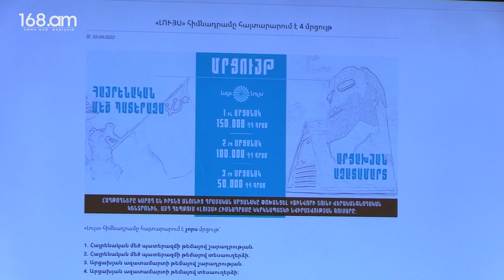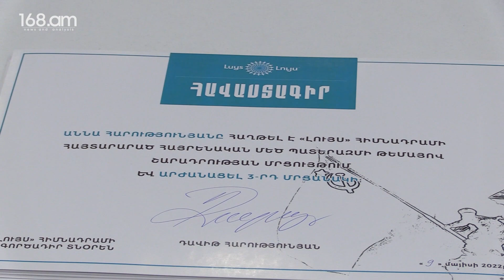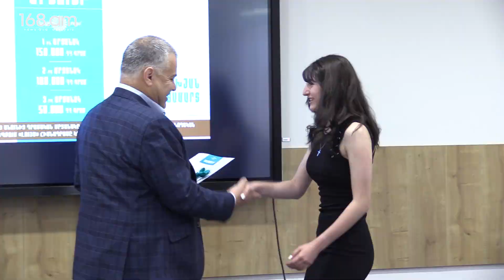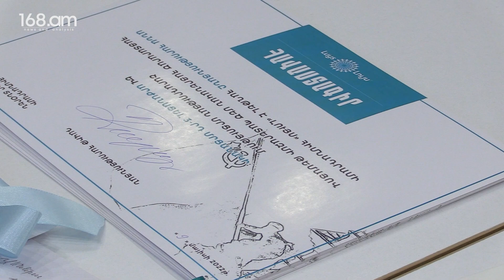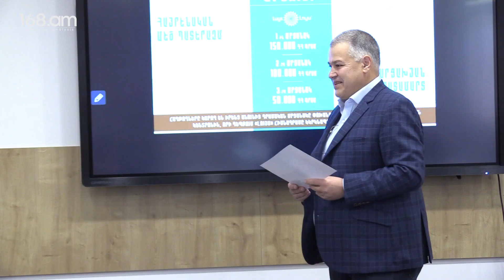«Լույս»-ն ընտրել է Հայրենական մեծ և Արցախյան պատերազմների թեմաներով հայտարարված մրցույթի հաղթողներին